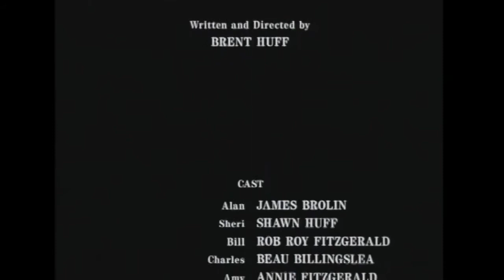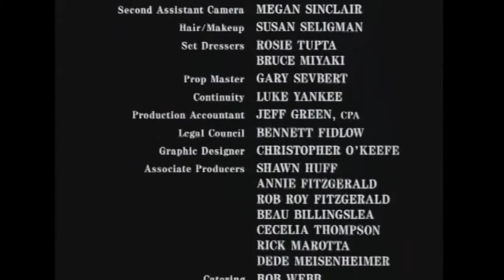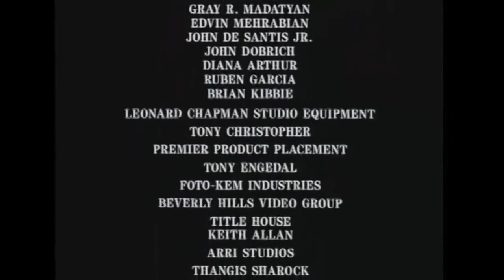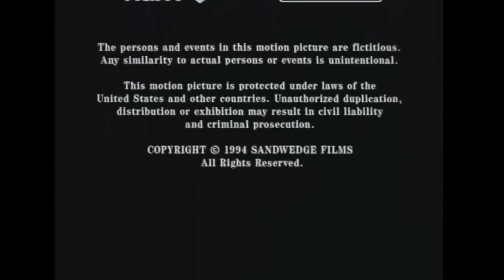90 We The People Final Justice 1994 Drama James Brolin Shawn Huff